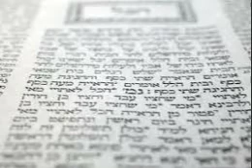como seran los tiempos del mesias? talmud sahedrin 97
en este tratado veremos como sera la Venida del mesias explicado por el rab yehoshua benzadon en el tratado sahedrin